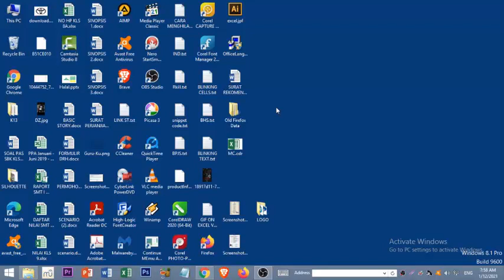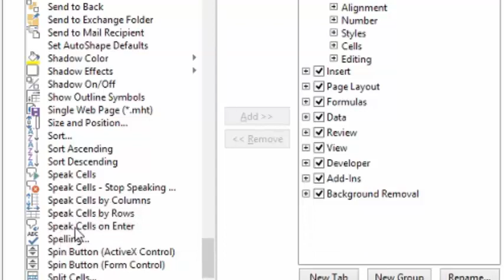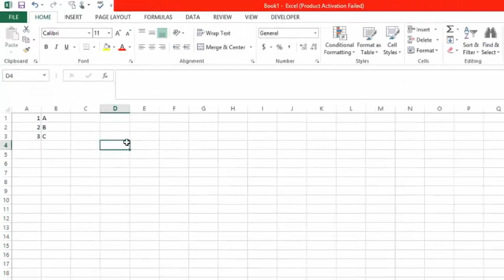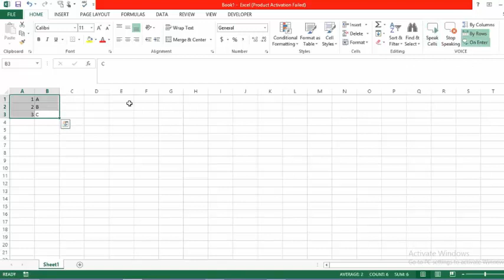MEMBUAT TEKS BICARA - BERSUARA PADA EXCEL | VOICE FOR TEXT ON EXCEL